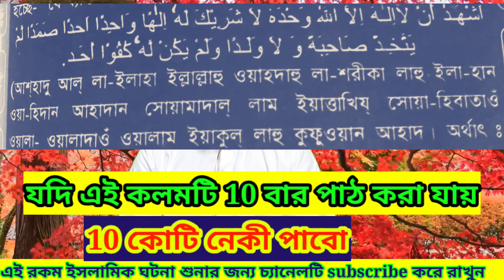মাত্র 2 মিনিটে 10কোটি নেকী || 2minite10caror neki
🌸রাসুলের (সাঃ) চল্লিশটি হাদীস🌸

1. রাসূলুল্লাহ (সাঃ) বলেন-
যে ব্যক্তি আমার চল্লিশটি হাদীস আমার উম্মতের কাছে পৌঁছাবে, তার জন্য আমি কিয়ামতের দিন বিশেষ ভাবে সুপারিশ করব।"

2. মানুষের মধ্যে যারা মৃত্যুকে বেশি স্মরণ করে এবং উহার জন্য প্রস্তুতি নেয় তারাই সবচেয়ে বুদ্ধিমান। "

3. প্রত্যেক জিনিসের যাকাত আছে, আর দেহের যাকাত হচ্ছে রোজা।"🌸

4. যে তার সময় আল্লাহর জন্য ব্যয় করে না, তার জন্য জীবন অপেক্ষা মৃত্যু শ্রেয়।"🌸

5. যারা সবসময় ইস্তিগফার (ক্ষমা প্রার্থনা) করে তাদের সাথে উঠা বসা করুন, কেননা তাদের হৃদয় সবচেয়ে কোমল হয়।"🌸

6. তুমি যত সিজদা দিবে, আল্লাহ তত গুনাহ মাফ করে দিবেন।"🌸

7. সুরা ফাতিহা প্রায় ১০০০ রোগের ঔষধ"

8. হাতের তালুতে জ্বলন্ত আগুনের কয়লা রাখলে যেমন কষ্ট হবে, তার চেয়ে বেশি কষ্ট হবে শেষ জামানায় ইমান রাখতে।"🌸

9. রোজাদারদের জন্য প্রতিদিন জান্নাত সুসজ্জিত করা হয়।"🌸

10. রাসুল (সাঃ) বলেছেন:
কিয়ামতের দিন সব নবীর চেয়ে আমার উম্মতের সংখ্যা বেশি হবে, এবং আমিই সর্বপ্রথম জান্নাতের দরজা খুলবো।"

11. যে ব্যাক্তি রোজা রাখা অবস্থায় মারা যাবে আল্লাহ তাকে, কেয়ামত পর্যন্ত সকল রোজার সাওয়াব দান করবেন।" 🌸

12. যে ব্যাক্তি ফযরের নামাজ আদায় করল, সে আল্লাহর হিফাজাতে চলে গেলো। "🌸

13. রাসুলুল্লাহ (সাঃ) বলেছেন__🌸
রোজা ও কোরআন কিয়ামতের দিন মানুষের জন্য সুপারিশ করবে।"
(মুসনাদে আহমাদ : হাদিস ৬৬২৬)🌸

14. নবীজি বলেছেন__🌸
রোজাদারদের জন্য সবচেয়ে বড় খুশির সংবাদ হলো, হাশরের মাঠে আল্লাহ সবার আগে রোজাদারদের সাথে সাক্ষাত করবেন।

15. যখন রমজান আসে, তখন জান্নাতের দরজা খুলে দেওয়া হয়।🌸

16. রাসূল (সাঃ) বলেন--
যখন কোনো বান্দা আল্লাহর দিকে দুটি হাত উঠায়, তখন তিনি তা ব্যর্থ বা শূন্য ভাবে ফিরিয়ে দেন না।
(তিরমীজি-৫/৫০২)🌸

17. হযরত মুহাম্মদ (সাঃ) বলেছেন-
একটি খেজুরের অর্ধেক হলেও দান করে জাহান্নামের শাস্তি হতে নিজেকে হেফাজত করো।"
(বুখারীঃ৬০২৩)🌸

18. যদি ভালো হতে চাও তবে সর্ব প্রথম মিথ্যা বলা ছেড়ে দাও।"

19. তুমি যখন রাস্তা দিয়ে যাও তখন আল্লাহর নামে জিকির কর, কারণ হাশরের দিন ঐ রাস্তা তোমার নামে সাক্ষি দিবে।
20. তোমরা সবসময় ওযু করো কারণ কিয়ামতের দিন, যারা ওযু কারী তাদের হাত-পা উজ্জ্বল থাকবে।

21. যার দুঃখ বেশি তার প্রতি আল্লাহর রহমতও বেশি।"

22. যখনি নামাজে দাঁড়াবেন, জীবনের শেষ নামাজ মনে করবেন।🌸

23. যে মহিলা গর্ভাবস্থায় এক খতম কোরআন পাঠ করবে তার গর্ভের ঐ সন্তান এক জন নেককার বান্দা হিসেবে দুনিয়াতে আগমন করবে।"

24. চুপ থাকার কারণে মানুষের যেই মর্যাদা হাসিল হয়, তা ষাট বছর নফল ইবাদত হতে উত্তম🌸

25. রাসূল (সাঃ) বলেছেন,_______
"জান্নাতের সবচেয়ে নিকটবর্তী আমল
হলো সময়মতো সালাত আদায় করা।"

26. যে ধোকা দেয় সে আমার উম্মতের অন্তর্ভুক্ত নয়!🌸

27. তুমি জানো তুমি সঠিক, তবুও তর্ক করো না।🌸

28. হযরত মুহাম্মদ (সাঃ) বলেন🌸
- তোমরা বিপদে পরে মৃত্যু কামনা করবে না। বরং বলবে, হে আল্লাহ" যে পর্যন্ত জীবিত থাকা আমার জন্য কল্যাণকর, আমাকে ততক্ষণ জীবিত রাখুন এবং যখন মৃত্যু আমার জন্য কল্যাণকর তখন আমাকে মৃত্যু দিন🌸

29. সূরা ইয়াসিন কে কোরআনের হৃদয় বলা হয়।
__হযরত মুহাম্মদ (সাঃ)🌸🌸

30. মায়ের একটি কষ্টের নিঃশ্বাস, সাতটি দোযখের চেয়েও ভয়ংকর। আর একটি সুখের হাসি আটটি বেহেস্তের সমান🌸

31. যে অন্যের‍ বাবা- মা কে গালি দিলো সে যেনো নিজের বাবা মাকেই গালি দিলো।

32. রাসূল (সাঃ) বলেছেন🌸
- আমি যা জানি তোমরা যদি তা জানতে পারতে, তবে নিশ্চয়ই খুব কম হাসতে এবং খুব বেশি কাঁদতে...!🌸

33. মানুষ যদি মৃত ব্যক্তির আর্তনাদ দেখতে এবং শুনতে পেতো তাহলে মানুষ মৃত ব্যক্তির জন্য কান্না না করে নিজের জন্য কাঁদত..!

34. মহানবী (সাঃ) বলেছেন : সূরা ফাতিহা তোমরা ধীরে ধীরে পাঠ করো, কারণ মহান আল্লাহ নিজে তার জবাব দেন।,🌸
(মুসলিম-৯১০)🌸

35. রাসূলুল্লাহ (সাঃ) বলেছেন,
কিয়ামতের দিন যে জিনিসটি মুমিনদের পাল্লায় ভারী হবে সেটি হচ্ছে সুন্দর চরিত্র।🌸
(আবু দাউদঃ-৪১০১)

36. কবরের ভিতরের প্রথম চাপ
পৃথিবীর সকল কষ্টকে হার মানিয়ে দিবে।
হযরত মোহাম্মদ (সাঃ)🌸

37. হযরত মুহাম্মদ (সাঃ) বলেন,
যে ব্যক্তির অন্তরে এক সরিষা দানা পরিমাণ অহংকার থাকবে সে জান্নাতে প্রবেশ করতে পারবেন না।
- সহীহ মুসলিম, হাদিসঃ৯১🌸

38. কিয়ামতের দিন ঐ ব্যক্তির জন্য সুপারিশ করা হবে যে প্রচুর শীত উপেক্ষা করেও ফজরের নামাজ আদায় করলো।"

39. নিশ্চয় মহান আল্লাহ নম্র, তিনি নম্রতা পছন্দ করেন। তিনি নম্র স্বভাবের লোককে যা দান করেন তা কঠিন স্বভাবের লোককে দান করেন না।"🌸
(আবু দাউদ-৪৮০৭, সহীহ) 🌸

40. কবর মানুষকে দিনে ৭০ বার করে স্বরন করে।"🌸

আল্লাহ সুবহানাল্লাহ তা’য়ালা  আমাদের সঠিক জ্ঞান এবং বুঝার তৌফিক দান করুন এবং  আমাদেরকে এই সমস্ত হাদিসসমূহর উপর আমল করতে সাহায্য করুন I🌸